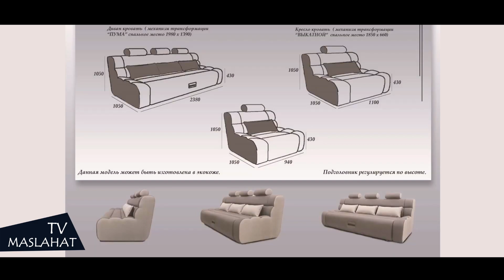Мебель танлашни биламан деб ўйлайсизми? Балки сизга маслаҳат керакдир?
"TV MASLAHAT" ko'rsatuvining 2-soni/ 2-й выпуск